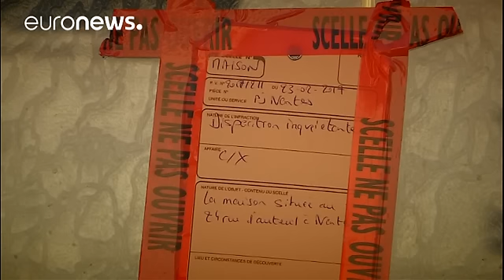Misteriosa desaparición en Francia de una familia entera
La misteriosa desaparición de los cuatro miembros de una familia (los padres, un hijo de 21 años y una hija de 18) mantiene en vilo a la policía francesa. Nada se sabe de ellos desde el 16 febrero, hace dos semanas, y poco a poco van apareciendo  elementos turbadores que incrementan el enigma.

Esta semana se encontró en Dirinon, en Finisterre, a 280 kilómetros de la vivienda familiar, un pantalón y una tarjeta de seguridad social de la hija de 18 años. Policías, gendarmes y submarinistas busca…